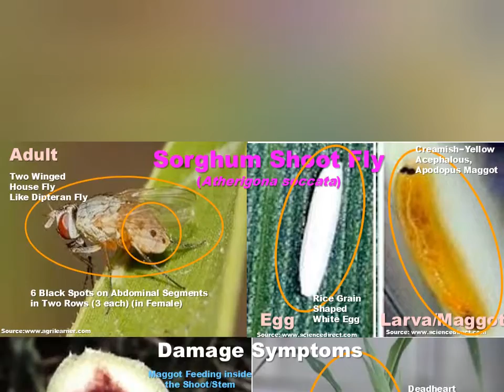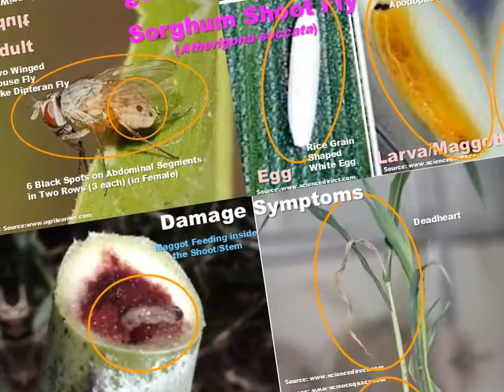జొన్న పంటలో కాండం ఈగ నివారణకు విత్తనశుద్ధి పురుగు మందు/ Seed Treatment for Sorghum Shoot Fly Control